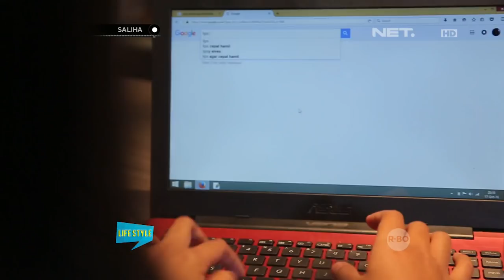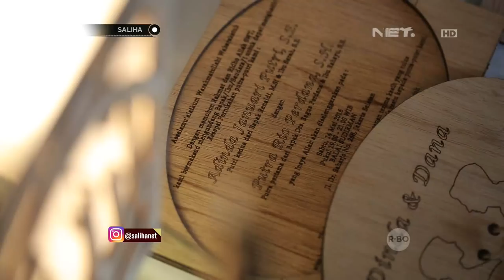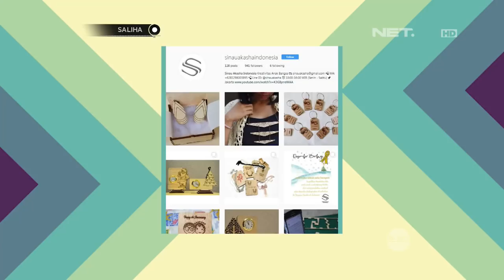Karya Seni Bisnis Kerjainan Tangan Sinau Akasha Yang Di Mulai Dengan Otodidak